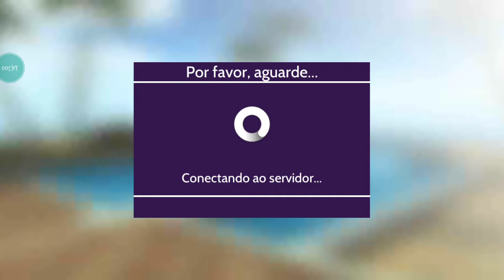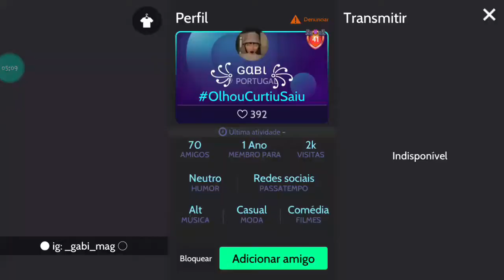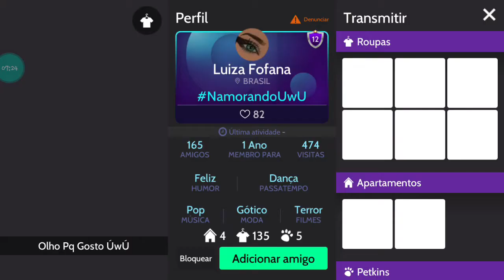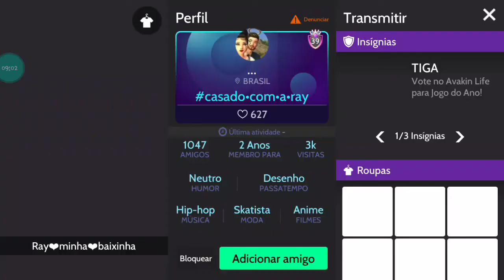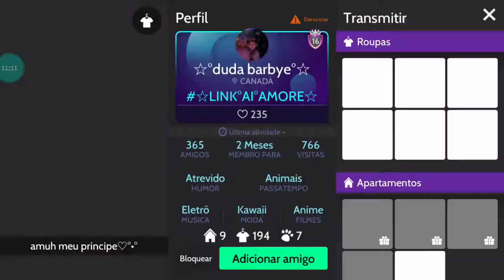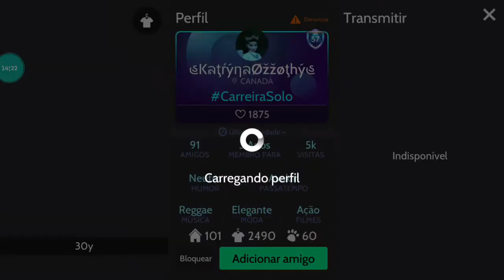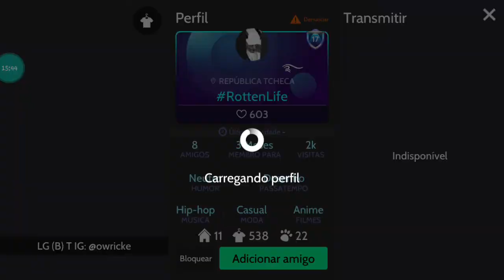EVENTO CHEGOU O DIA FINAL 📢 FESTIVAL SONS SOLARES 30/07